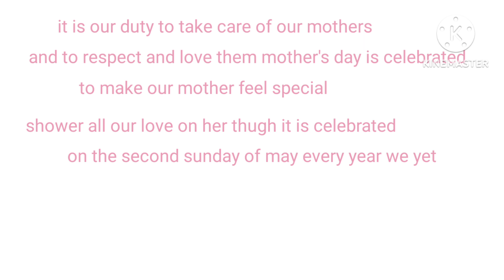haapy Mother's Day to all of you🙏🙏🙏🙏🙏